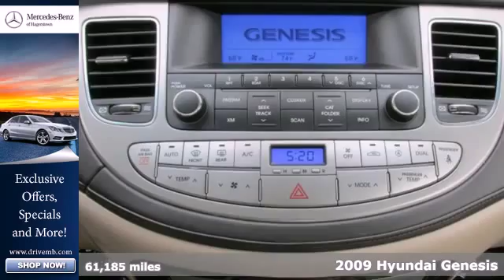2009 Hyundai Genesis Winchester VA Hagerstown, MD M5483A 360p